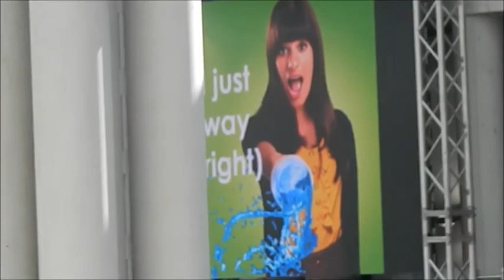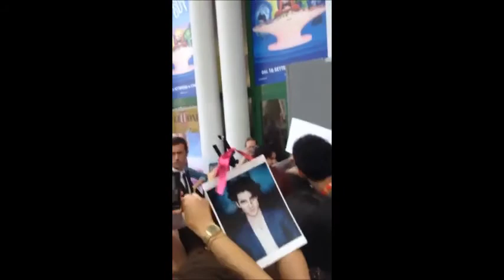GIFFONI FILM FESTIVAL 2015 EXPERIENCE #2 (DARREN CRISS, ORLANDO BLOOM & LORENZO FRAGOLA)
Meeting Darren Criss, Orlando Bloom & Lorenzo Fragola @ Giffoni Film Festival 2015

Martina: itsmartib // Malli: ehimalli